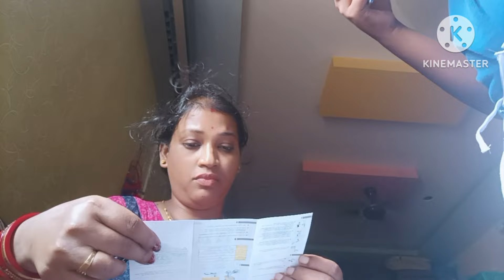rishy କହିଲା ଝିଅମାନେ ମତେ ଗୋଡ଼େଇଲେ ରାକ୍ଷୀ ବାନ୍ଧିବା ପାଇଁ 🥰rasmi ର ଇଛା ପୂର୍ଣ୍ଣ ହେଲା 🥰ଚାରିଜଣ କଣହଉଛନ୍ତି 🥰